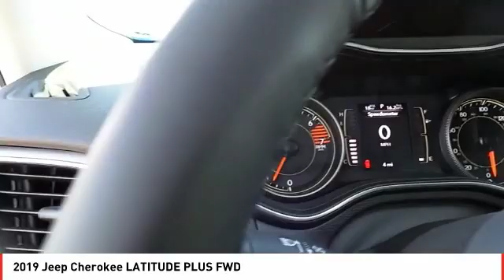2019 Jeep Cherokee Midland TX KD384027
2019 Jeep Cherokee LATITUDE PLUS FWD